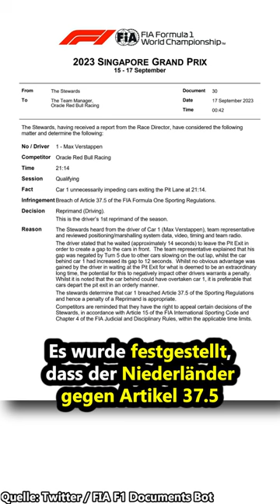🇳🇱❌ DARUM bekam VERSTAPPEN TROTZ 3 UNTERSUCHUNGEN KEINE GRIDSTRAFE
Für ein Shorts-Video fehlten mir 2 Sek.